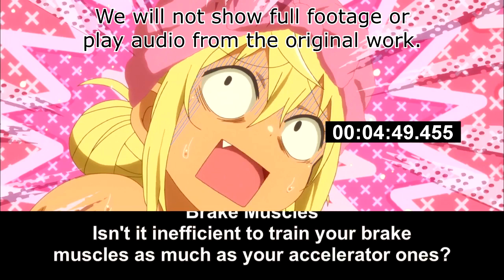[Live Reaction] Dumbbell Nan Kilo Moteru? Ep5